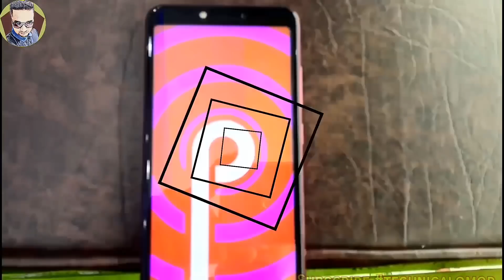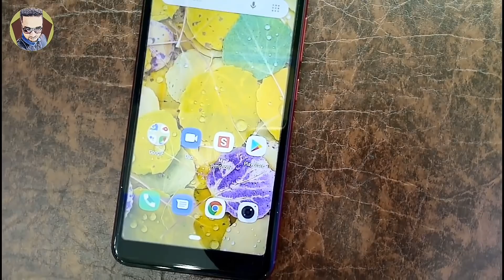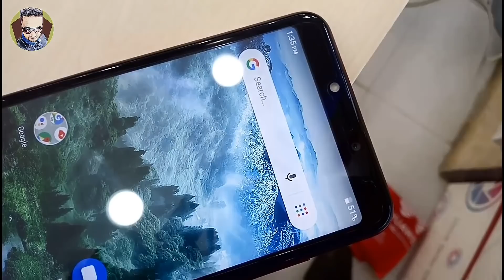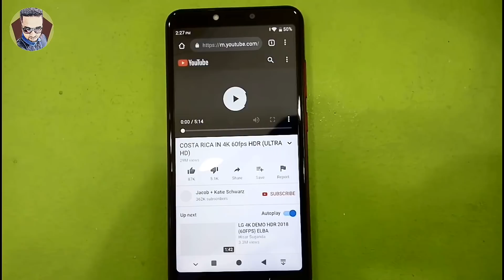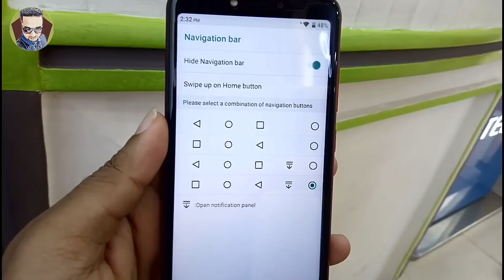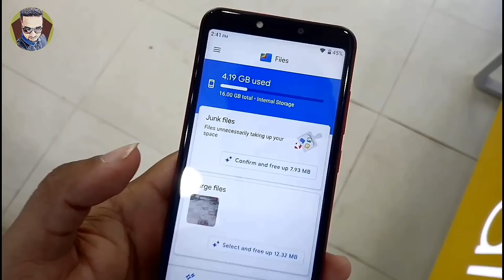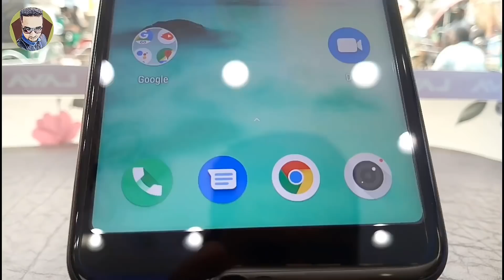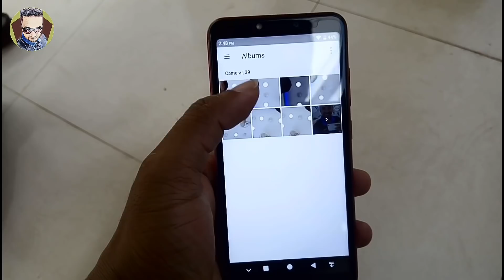Symphony i18 Review 🔥 First impressions | বাংলা Reviews 🛡️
(ভালো থাকুন, ভালো রাখুন)
► To Watch all our videos, 👈🏻